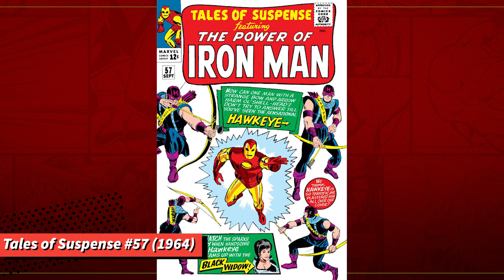HAWKEYE LÀ AI? | NGUỒN GỐC VÀ SỨC MẠNH | TẠP HÓA COMIC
Cùng chào đón sự trở lại của Hawkeye trong series mới ra mắt thôi!
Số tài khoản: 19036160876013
Ngân hàng: Techcombank
Chủ sở hữu: Hoàng Anh

Ngoài Tạp Hóa Comic ra, chúng mình còn hoạt động trên một số nền tảng mạng xã hội khác, hy vọng các bạn sẽ ghé thăm.